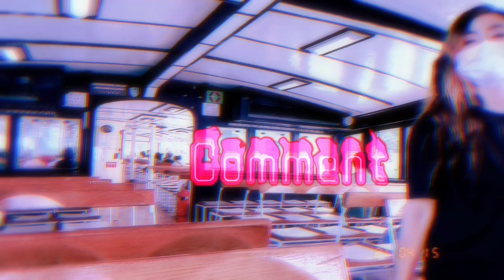Bus tingkat dan bus kecil || alat transportasi di hongkong || vlog tkw hongkong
Di video kali ini saya masih mmbahas tentang alat transportasi Di hongkong ya ,,di terminal ini ada dua jenis alat transportasi yaitu bus besar atau double decker bus atau juga di nama Kan pasi dan satu lgi adalah bus kecil atau minibus atau siupa..jadi dua2 nya untuk pmbayaran ongkos bisa mnggunakan uang atau bisa juga mnggunakan kartu atau octopus card.